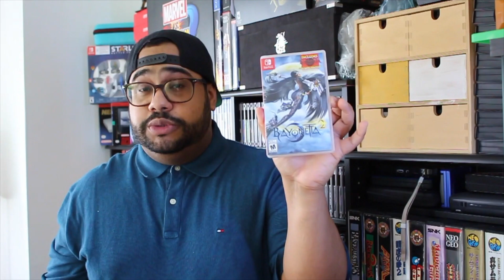STREET FIGHTER 6 ROAD TO DIAMOND !! #2 I'M FINALLY UNDERSTANDING !!